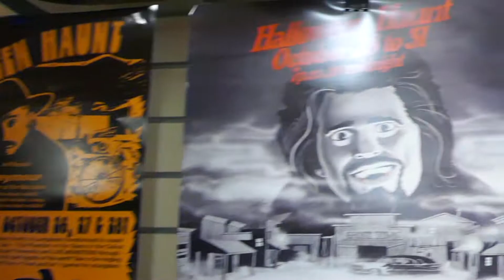Knotts Berry Farm Fall-O-Ween Halloween Knotts Scary Farm October 2, 2020 Tribute Store Shirts Art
Knotts Berry Farm Fall-O-Ween Halloween Knotts Scary Farm October 2, 2020 Tribute Store Shirts Art Masks Elvira Buttons Gallery Pumpkins Jack O Lanterns Pins Merch